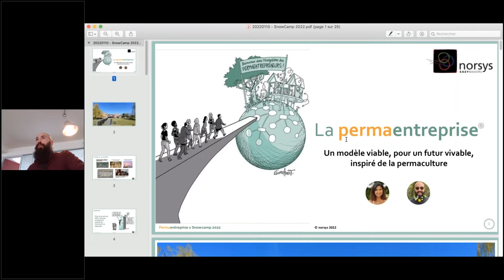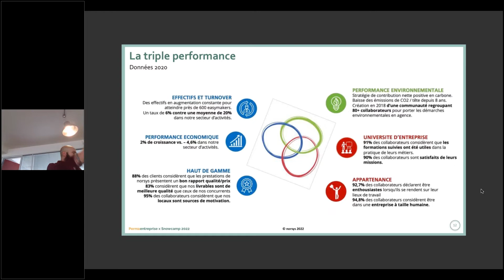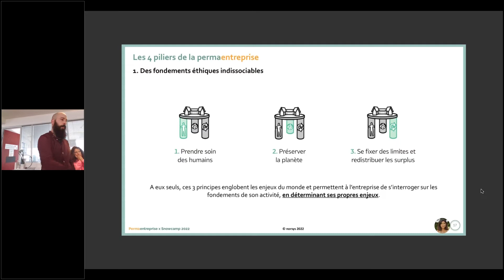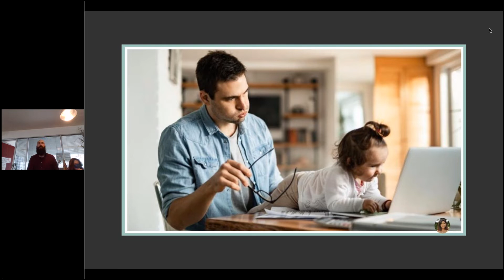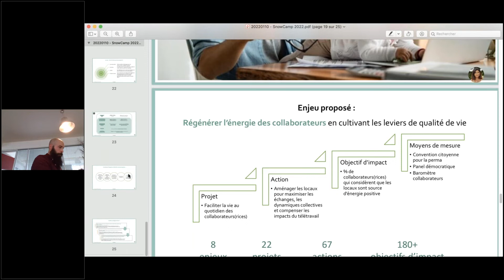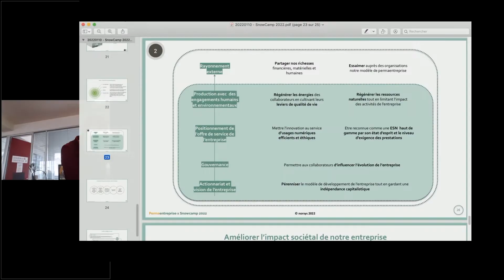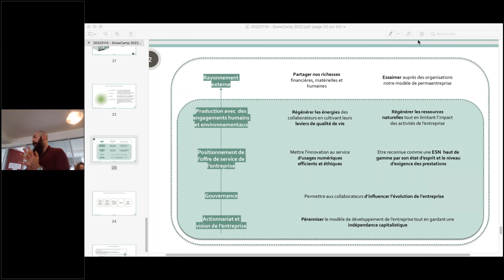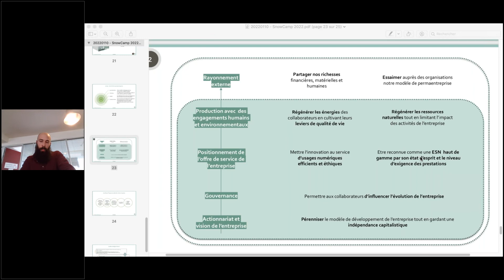THOMAS BREUZARD l PERMAENTREPRISE : appliquer la permaculture au développement de son entreprise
THOMAS BREUZARD l La "permaentreprise" : ou comment appliquer le concept de permaculture au développement de son entreprise
Une masterclass UTOPIES enregistrée en 2020

Thomas Breuzard nous a fait le plaisir de venir animer cette masterclass afin de nous présenter, tout d'abord, le métier de norsys, entreprise de conseil en numérique, Société à Mission labellisée B Corp en 2019.
Ce fut l'occasion d'en apprendre plus sur son concept de permaentreprise, ou comment développer son entreprise grâce à l'analogie faite entre permaculture et business.